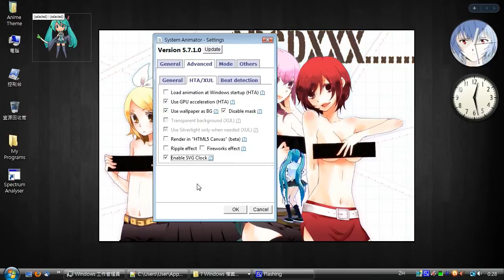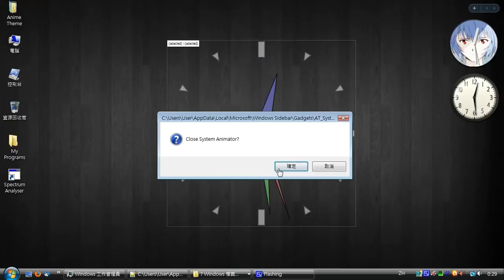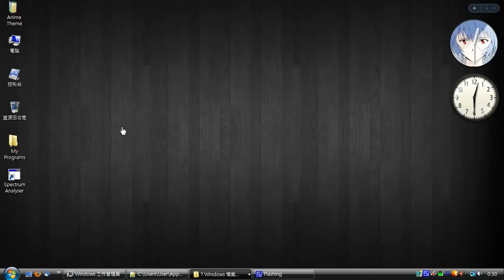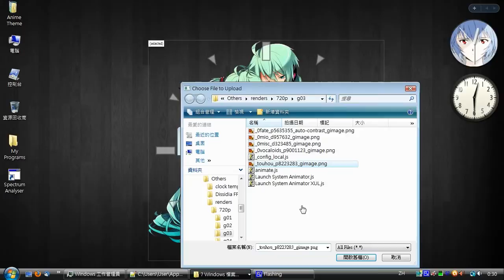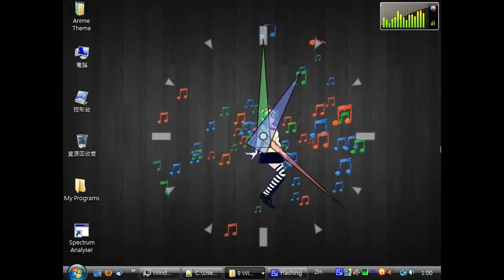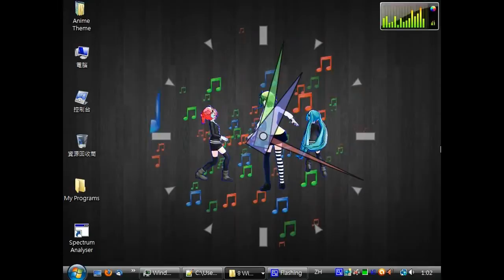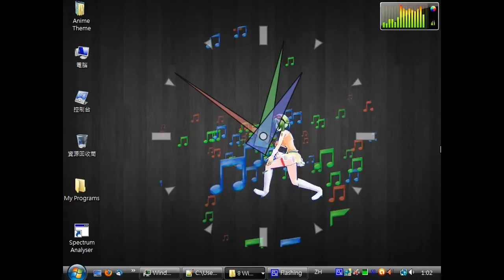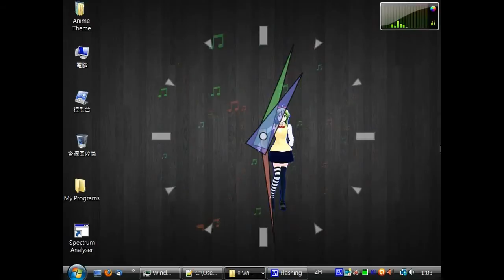A DANCING clock on your desktop!?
See how a "clock" can dance to a music on your desktop!

System Animator 5.8 introduces a NEW feature which allows you to display a simple vector clock on any animation. With some creativity and imagination, this can bring some interesting results! Your desktop clock is never that fancy!

A self-running demo of the animation demonstrated in this video can be downloaded below (System Animator included).

Music and video:
- Tell Your World (off vocal)
- MMD model used: ままま式GUMI、Lat式ミク、TETO